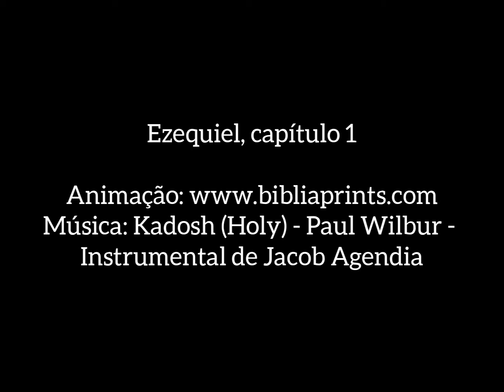Ezequiel - Capítulo 1 - com Animação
Leitura do capítulo 1 de Ezequiel, com animação.

Música: Kadosh (Holy) - Paul Wilbur - Instrumental de Jacob Agendia